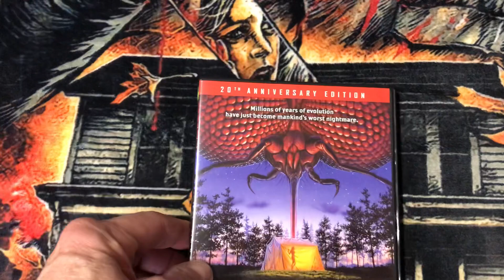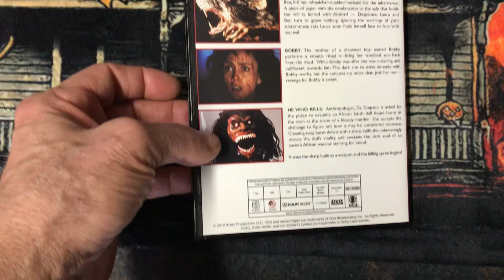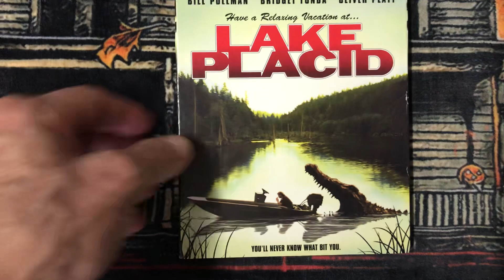Chilly Billy’s Top 2 Re-Do 1995-1999 Horror Movies 🍿